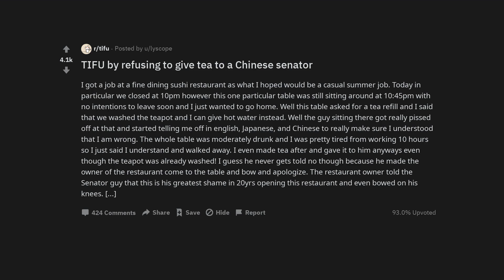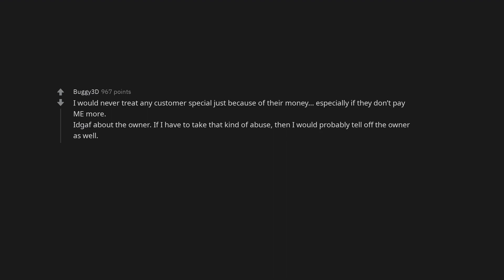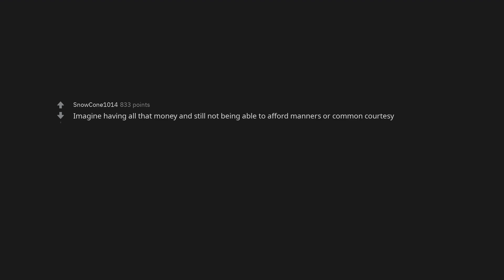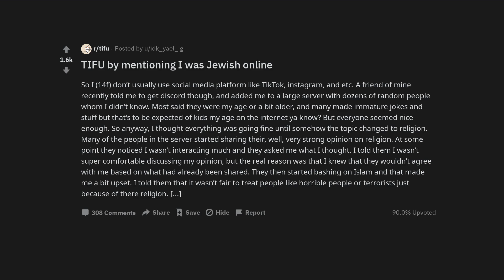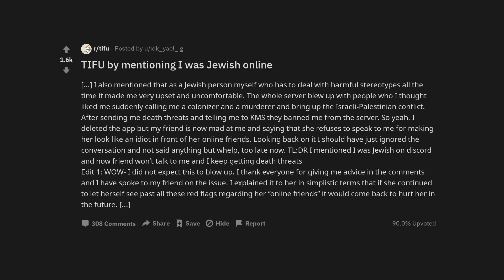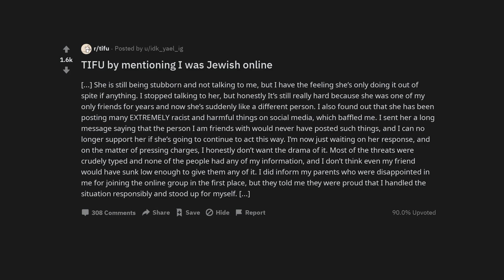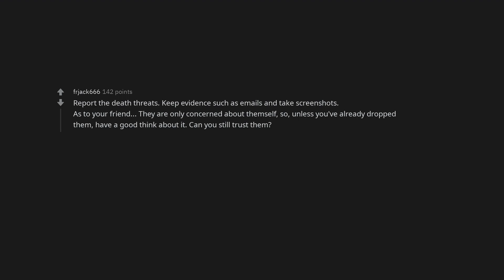TIFU by refusing to give tea to a Chinese senator